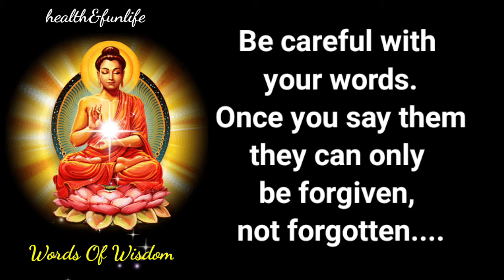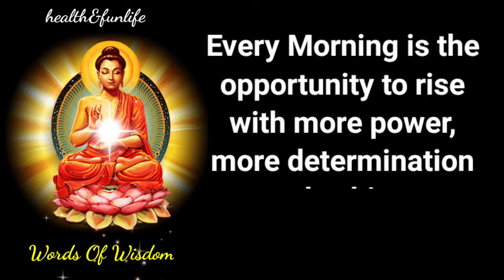Life Positive Quotes By Gautam Buddha / Motivational Quotes / Happy Life Motivational Quotes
health and fun life
gautam buddha
life changing teachings of gautam buddha
life changing teachings of mahatma buddha
teaching of gautam buddha
teachings of mahatma buddha
life teaching of mahatma buddha
गौतम बुद्ध के अनमोल विचार
gautam buddha quotes
life quotes,positive life quotes
positive life quotes by buddha
buddha quotes
buddha quotes on relationship

The Gautama Buddha
Mahatma Buddha is at the center of Buddhist teachings, and his words of wisdom have been passed down over the millennia through oral teachings and written records.

1) Arjun Chaal Powder
2) Arjun Chaal Powder
3) Mishri (Khadisakhar )
4 ) Best Organic Honey
5 ) Dexorange Syrup Bottle
6 ) Organic Soap